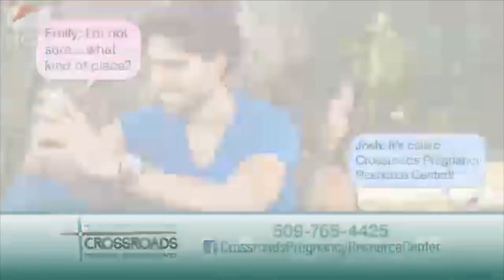Sutherland Canyon Fire grows to 47,000 acres near Quincy